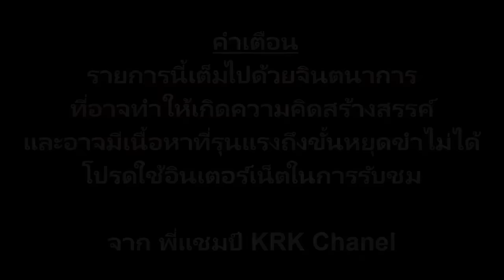Grand Theft Auto V [KRK-พี่แชมป์] : มาปล้นกับพี่สาว GTA V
IP : Dc-Siamcraft.com (1.8.x-1.10.x)
มินิเกมส์มากมาย มาลองเล่นเลย
ขอบคุณครับ! สกินเท่ห์มั๊ย